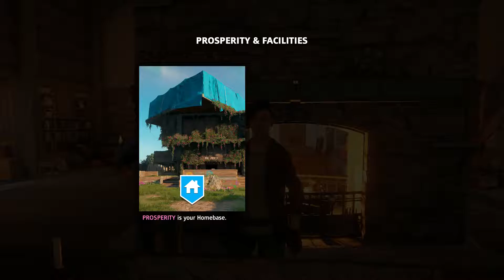Far Cry New Dawn - 2. Character Customization